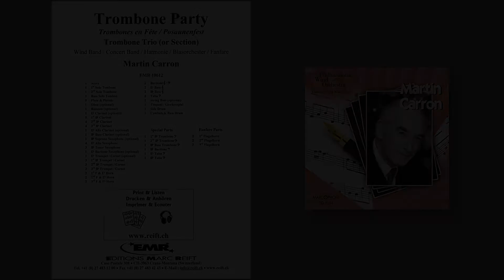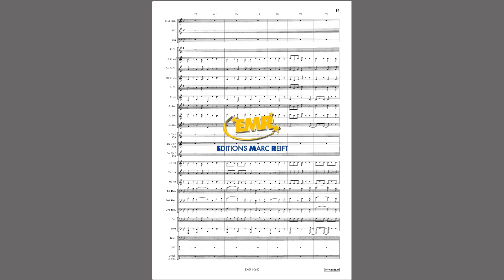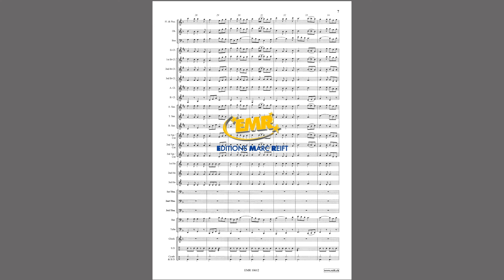Editions Marc Reift – Martin Carron: Trombone Party - for Concert Band